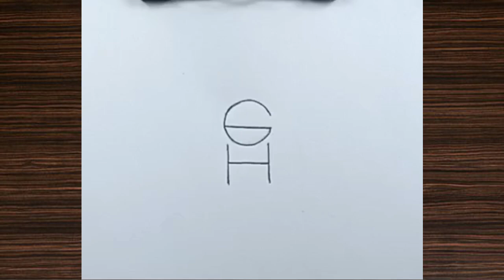how to draw a bear from words GH easy step by step || art video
In this easy step-by-step tutorial, you'll learn how to create a simple bear illustration using only words and letters. Perfect for beginners, this art video will guide you through the process of constructing a playful canine figure from basic typographic elements. Discover how to combine shapes, lines, and text to bring a charming bear drawing to life, without any prior drawing experience required. Follow along and unleash your creativity to produce a unique typographic portrait in no time.